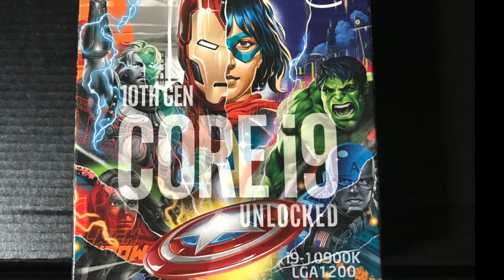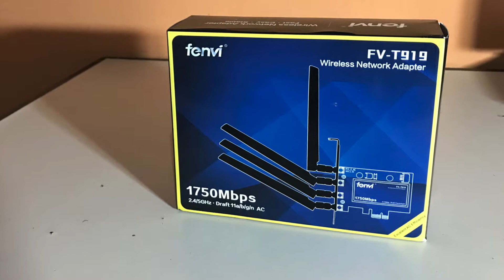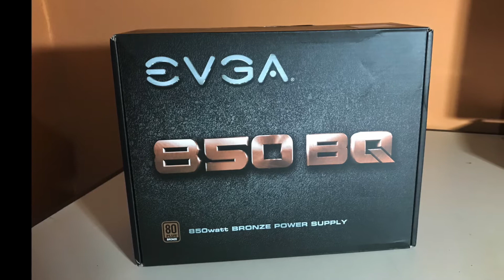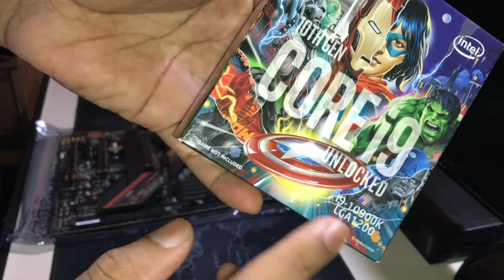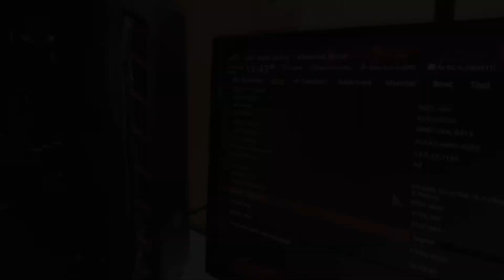🇧🇷 Montagem Monstra | Core i9 10900K Unlocked e ROG Z490 Gaming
Neste vídeo apresento a instalação monstra de:
+ Intel Core i9 de décima geração
+ Asus ROG Z490-H Gaming
+ 16GB (2x8GB) RAM 3200Mhz
+ RX 5600XT 6GB GDDR6 Asrock
+ SSD NVMe KingDian 512GB / SSD NVMe XPG 256GB
+ HD Seagate Barracuda 2TB
+ Fenvi Wifi/Bluetooth FV-T919
+ Fonte EVGA 850w BQ (80plus Bronze)
+ WaterCooler CoolerMaster MasterLiquid ML240L V2
+ Gabinete CoolerMaster MasterBox MB501L
+ 4 Fans DeepCool XFAN120